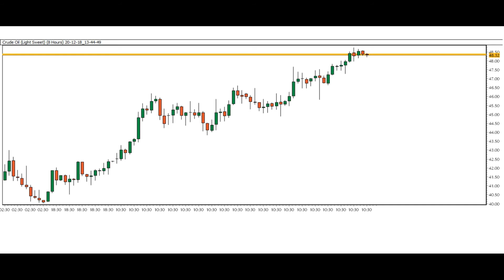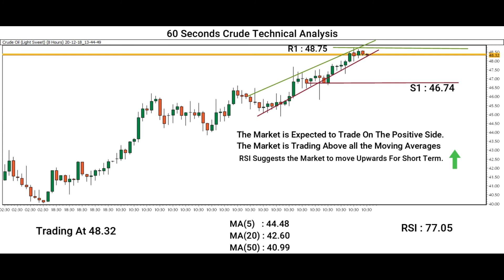Commodity market update Today 18 Dec 2020 Technical Analysis of Crude Oil By Capital Street FX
Become A Part Of Capital Street FX and benefit from the best offerings in the industry receiving Huge Tradeable Bonuses, Risk-Free Trades, Account Insurance Against Losses, Cash-Backs, Tight Trading Conditions.

650% TRADABLE BONUS -

Our new clients can earn a 650% Instant Deposit Bonus, by simply opening an account with CSFX, and depositing a minimum of $1000

The Bonus will boost your account balance, and you will get MORE LEVERAGE.

Our 650% Tradable Bonus is an All In One Offer.

Claim Your Instant 650% Bonus and Start Trading With Our Capital Today!!!

Start Trading Now Click Here -